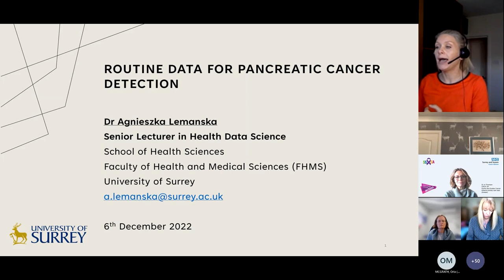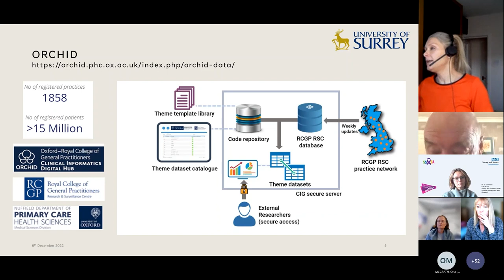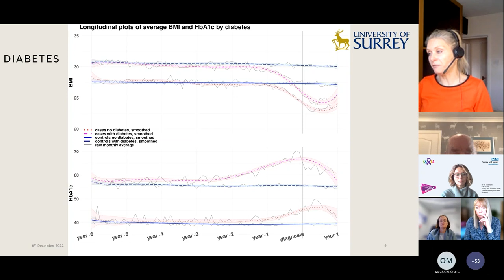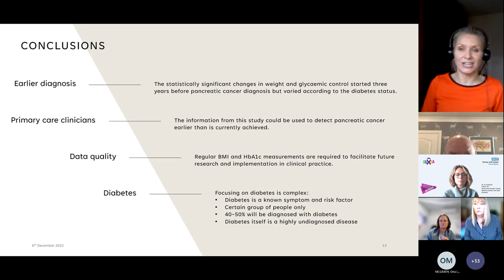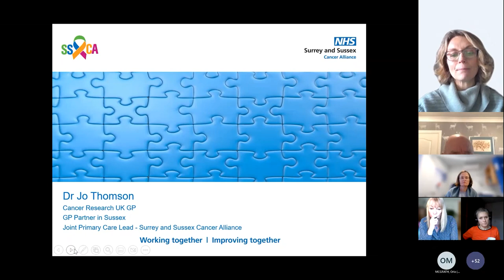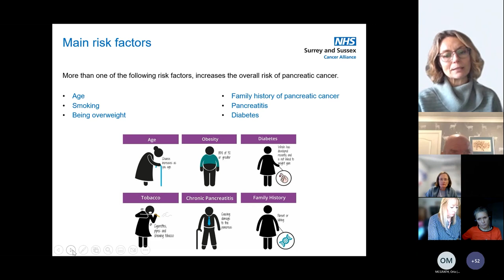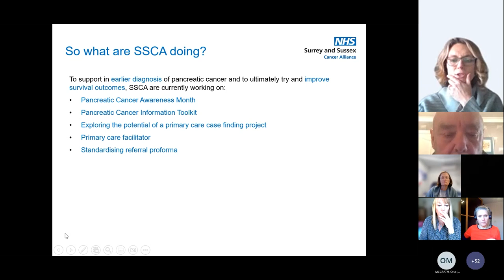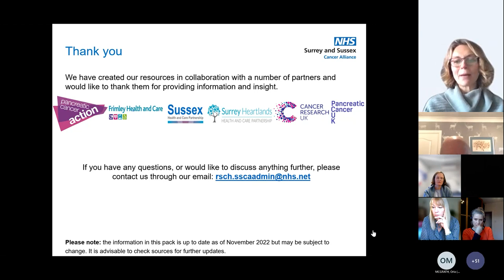Unexplained New Onset Diabetes - An Early Sign Of Pancreatic Cancer?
This is a recording of a webinar held in December 2022 by Surrey and Sussex Cancer Alliance and Pancreatic Cancer Action to highlight the risk factors for pancreatic cancer.

It includes new research which shows weight loss and an increase in blood glucose levels can be an early indicator for pancreatic cancer (at 3:00); provides practical advice to health professionals (at 25:06) and includes the experience of a pancreatic cancer patient (at 44:27)

Speakers include:
• Ali Stunt, CEO and founder of Pancreatic Cancer Action and survivor of pancreatic cancer
• Dr Agnieszka Lemanska, lecturer in data science at the University of Surrey and lead author on the study
• Dr Jo Thomson, Surrey and Sussex Cancer Alliance primary care lead (Sussex)
• David Fullard, a patient who was diagnosed with pancreatic cancer following an earlier diagnosis of diabetes.

You can find a toolkit for early diagnosis of pancreatic cancer